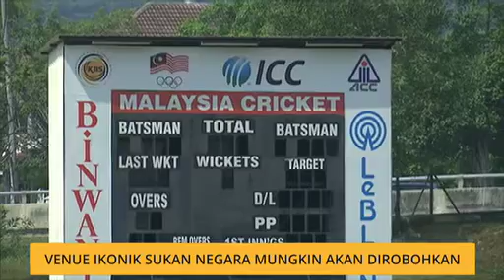Venue ikonik sukan negara mungkin akan dirobohkan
Skuad Kriket negara yang dalam persiapan buru tiket Piala Dunia T20 di Australia 2020 dikejutkan dengan perkhabaran venue latihan dan pertandingan mereka, Kinrara Oval, Puchong dijual kepada pihak pemaju.